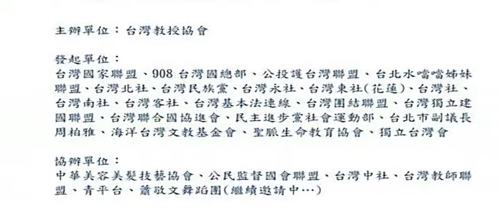「反黑箱協議‧要生存權利」全民大會─終場：台灣翠青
7月27日下午5:30在凱達格蘭大道，台灣教授協會等團體發起「反黑箱協議、要生存權利」全民大會